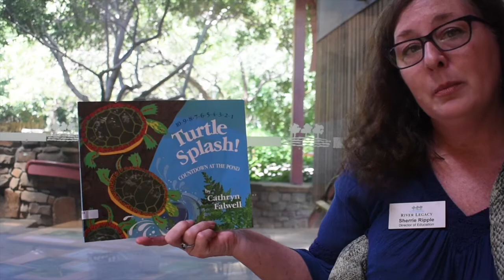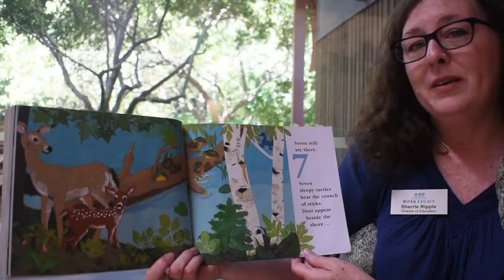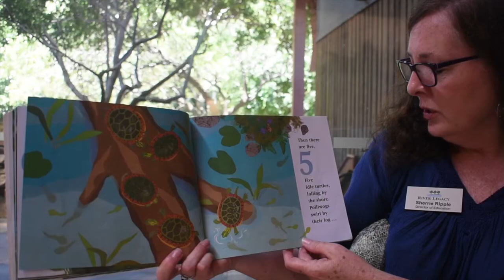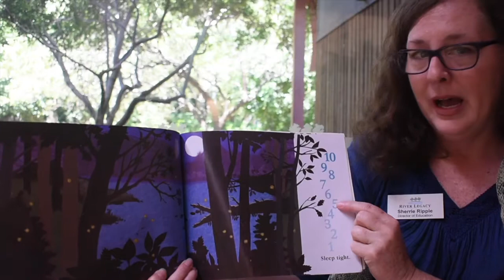Storytime with Sherrie: Turtle Splash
It's Monday, which means it's time for another Storytime with Sherrie! Today we will be reading Turtle Splash, written by Cathryn Falwell. Ready to learn more about turtles?